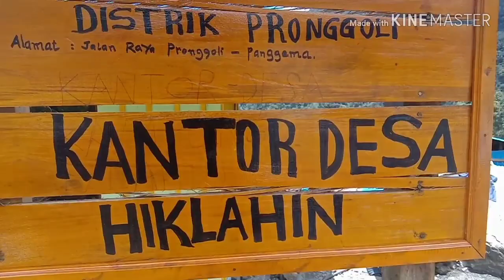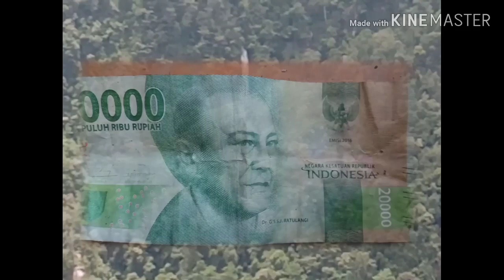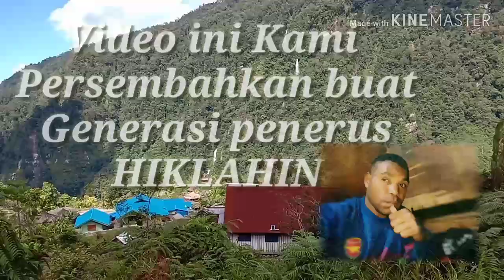Sio Kampung Kecil Ku Sedih,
Selamat menikmati pemandangan Kampung ku.

Terimakasih Kepada pencipta lagu dan Juga penyanyi 2 lagu🙏🙏 ini mohon maaf saya Edit klip video ini Cocok  sekali menceritakan kisah kepergian banyak jiwa dari kampung ini maka saya edit 2 lagu. wa wa wa.